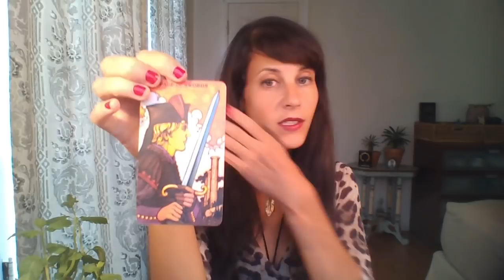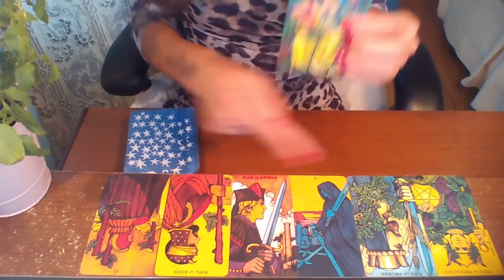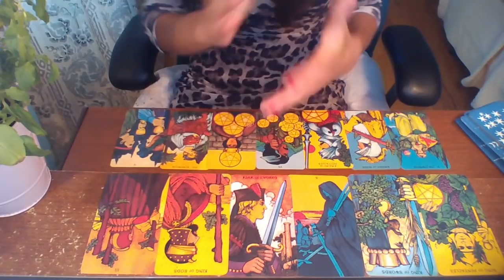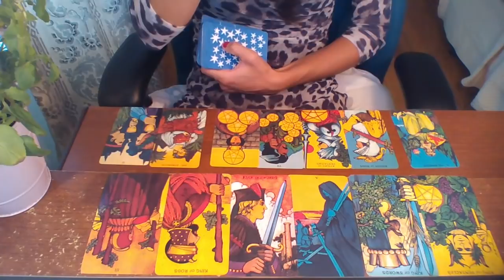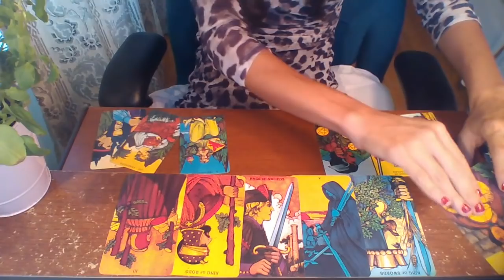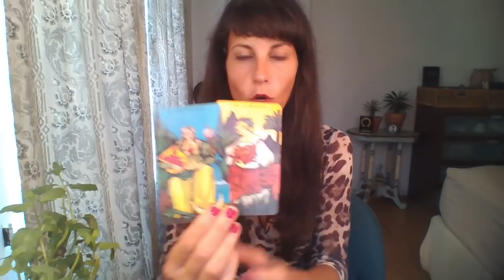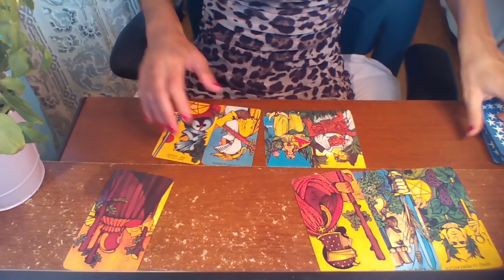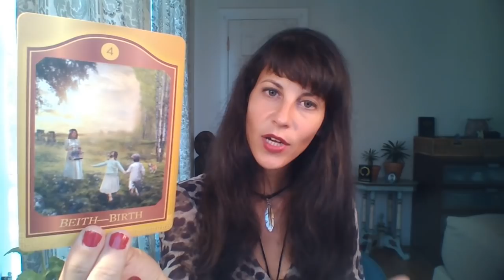SAGITTARIUS October 2018 |~ The Alchemy Of Oxygen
1 hour PRIVATE READING LIVE Video Chat OR Phone Call:

Tarot Deck: The Morgan Greer Tarot
Oracle: The AKASHIC TAROT